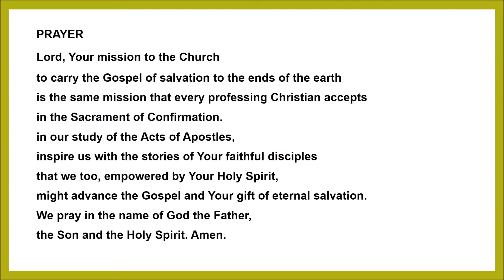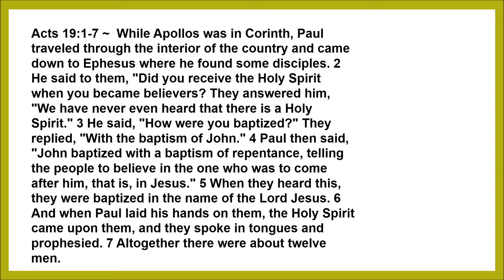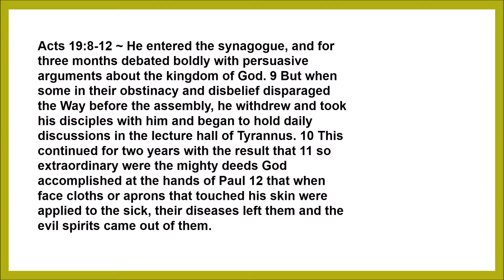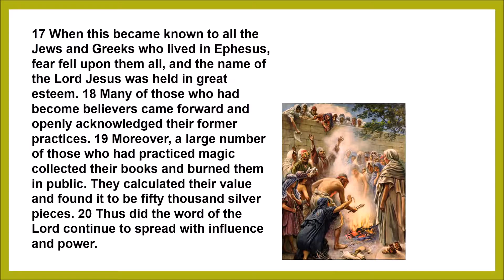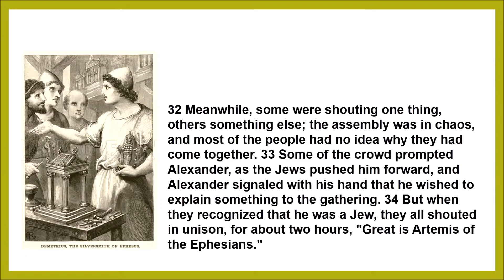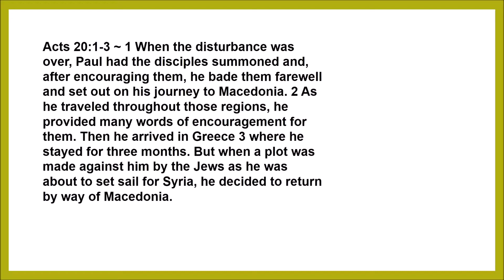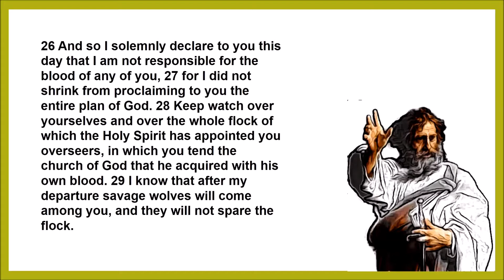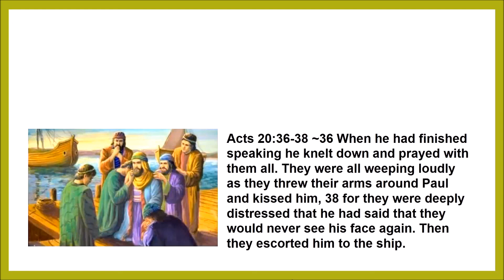Bible Study Lesson 9 - Nov. 30, 2017